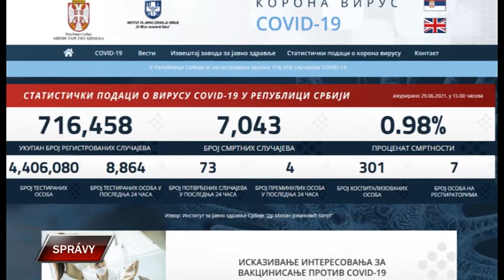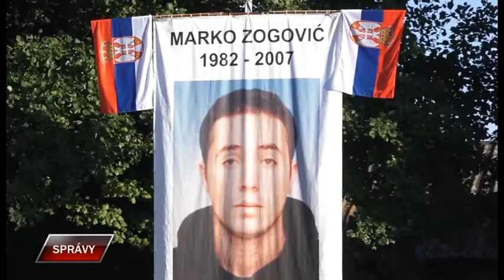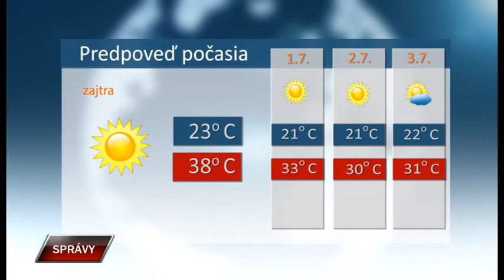Spravy 29 6 2021